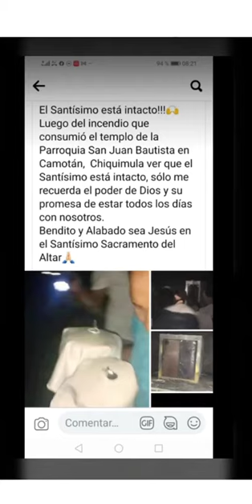No se quemó en Camotán nuestro TESORO 11-6-21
Video de Edwin Portillo